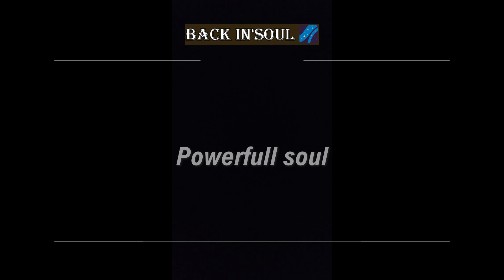11. Powerfull soul